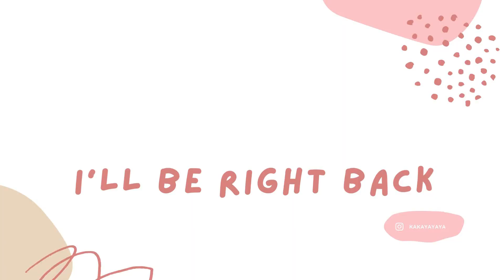❁【高雄美食】自強夜市(苓雅夜市）9家必吃/蒜到你叫不敢春日蒜香豆干/料多到爆炸春焰肉夾饃/高CP值阿蓮河粉/天天完售洪記煎餅果子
📍自強夜市在地人又稱苓雅夜市✨
其中這9家不吃真的會後悔
還有幾家遺珠之憾 (正牌白糖粿、名都飲食店. )
我只好下次再來PART2

📍洪記煎餅果子
   高雄市苓雅區自強三路158號
   11: 00–19: 30 (週一公休)
📍大王冰舖自強三路店
   高雄市苓雅區自強三路148號
   10: 00–22: 00
📍春日蒜香豆干
   高雄市苓雅區苓雅二路115號
   17: 30–00: 00 (週二公休)
📍阿蓮河粉
   高雄市苓雅區自強三路105號
   11: 00–00: 00 (週一公休)
📍秋霞鱸魚麵線
   高雄市苓雅區自強三路104號
   16: 00–22: 00、週三04: 00–21: 30
📍阿Q凍圓
   高雄市苓雅區自強三路107號
   12: 00-00: 00
📍春焰老潼關創意肉夾饃
   高雄市苓雅區苓雅二路167號
   15: 40-20: 00 (週二公休)
📍老牌白糖粿
   高雄市苓雅區自強三路與號苓雅二路
   14: 00-20: 30
📍萬丹紅豆餅
   高雄市苓雅區苓雅二路169號
   15: 30-21: 00 (週日公休)

00:00 GO
00:17洪記煎餅果子
02:58 大王冰舖自強三路店
04:45 春日蒜香豆干
07:18 阿蓮河粉
15:17 秋霞鱸魚麵線
17:37 阿Q凍圓
20:15 春焰老潼關創意肉夾饃
22:24 老牌白糖粿
23:36 萬丹紅豆餅